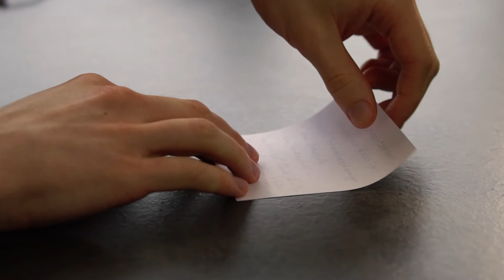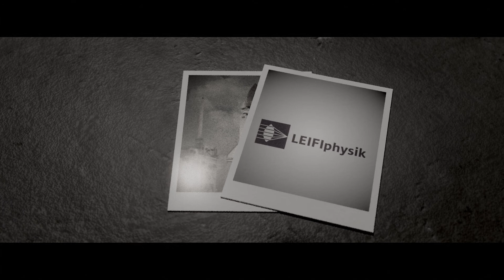Raketenpost mit dem Luftballon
Mit etwas Schnur und einem Luftballon lässt sich ein Nachrichtentransportsystem aufbauen. Viel Spaß mit der Luftballonpost von Felix und Jonas.